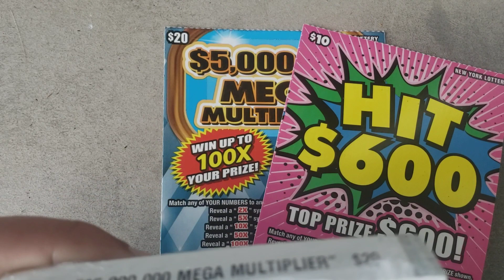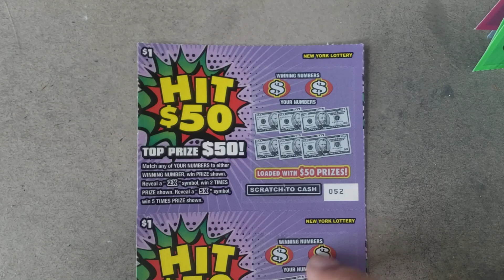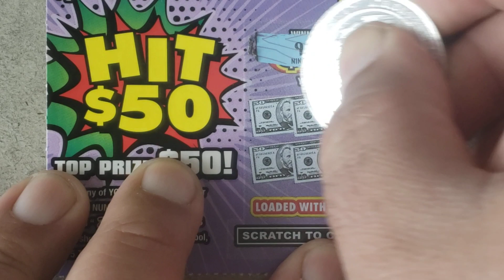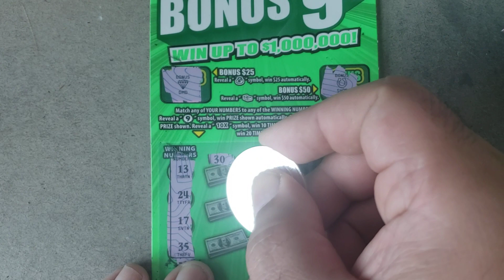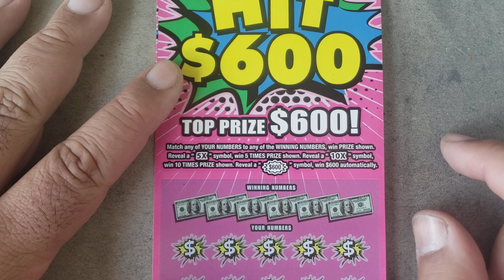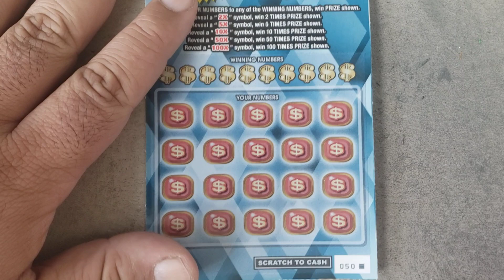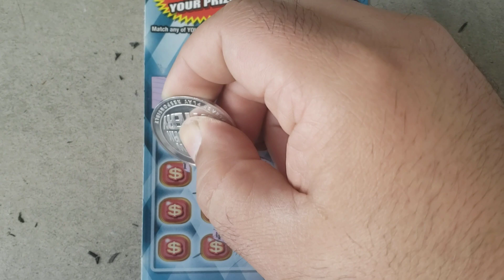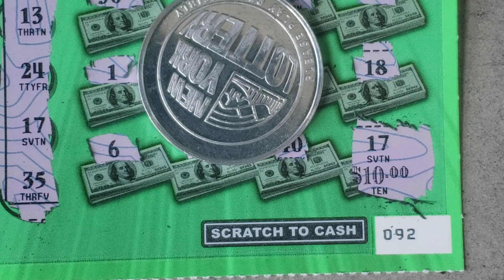I BOUGHT EVERY NEW TICKET IN THE STORE AND GOT A WIN!!! BIG NY LOTTERY INSTANT WIN SCRATCH OFF MIX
￼      It is free to participate in Fun & Games with Itchy and Smelly.
￼      All winners are chosen in the order of the correct answer given on Smelly Mishelly’s device.
￼      Upon receipt of the winner’s email I will email the winner back with a link to a random video to comment on. This is for verification purposes.
Prize Details:
￼      Winners keep all prizes up to and including $20.00.
￼      Prizes between $21.00 up to and including $300.00 will be a 50/50 split between the winner and myself.
￼      Any prizes over $300.00 the winner will receive 20% of the prize after any applicable taxes.
￼      Top payout will be $2000.00.
YouTube is not a sponsor of Fun & Games with Itchy and Smelly.  All users are to release YouTube from any and all liability related Fun & Games with Itchy and Smelly. Please use to access the YouTube Community Guidelines.
ITCHY ANG ! is not a Sub4Sub Channel as it is against YouTube Terms/Conditions. While in the public live stream chats, it is ok to check out other YouTube Channels. Support them if you like their content & if you intend on watching their content. ITCHY ANG ! Daily Videos or Livestreams may offer its viewers chances at winning prizes that may include Lottery Tickets, Gift Cards or other items of value. Any lottery tickets won or given away to these players will follow the rules & are always subject to change or cancellation at any time by ITCHY ANG !: Lottery Tickets played for winners will follow the outlined rules & are subject to change/cancellation at any time byITCHY ANG ! Any PayPal winnings sent to anyone outside the United States may have “Cross Border” fees associated with the transaction.ITCHY ANG ! YouTube Channel Abides by all YouTube’s Terms & Conditions. While in any ofITCHY ANG ! Additionally, services that attempt to boost YouTube subscriber numbers through automated means or via a marketplace violate our Terms of Service, such as: • Purchasing subscribers from third-party websites • "Sub4sub" exchanges and services from third-party websites that subscribe you to multiple channels which then subscribe to you back It's okay to subscribe to a friend's channel and vice versa, or to ask your audience to subscribe to your channel. However, if you do this as part of an exchange it's not allowed. Any and all info obtained will be for the sole purpose of the giveaway only and nothing else.